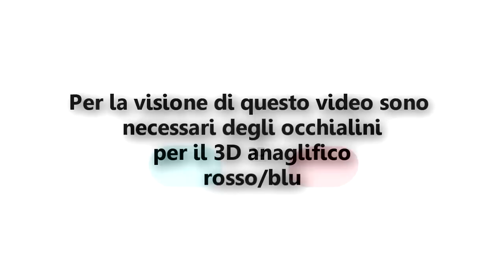RICHARD BENSON in 3D STEREOSCOPICO HD (Promo)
LEGGIMI!

Questo video è solo esemplificativo.
Purtroppo realizzare video con questa tecnica miscidiale è abbastanza dispendioso in termini di risorse (framerate, tempi di elaborazione) e inoltre il requisito degli occhialini puo' essere un ostacolo ai piu'. Per tanto ora come ora penso diutilizzarla per fotoromanzi o music video e non per un'altra stagione di Grand Theft Chicken. Se ne volete parlare commentate o scrivete sulla pagina FB (link sopra).

E di nuovo graziegianni a  tutti per il sostegno, semplicemente mi diverto a divertirvi.